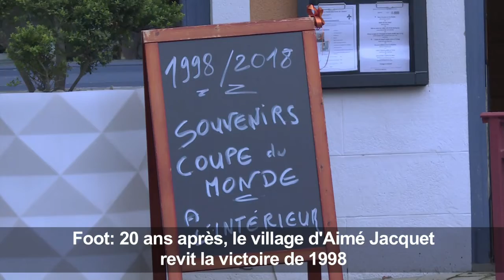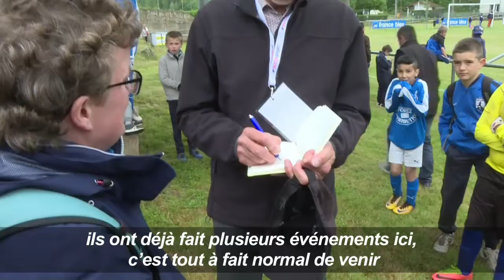20 ans après, le village d'Aimé Jacquet revit la victoire de 98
Le 12 juillet 1998, le temps d'une finale de Coupe du monde, c'était devenu le centre de la France. Jeudi 10 mai dans la Loire, le village natal du sélectionneur Aimé Jacquet replonge dans la victoire des Bleus, avec son héros en invité d'honneur. Durée: 01:36